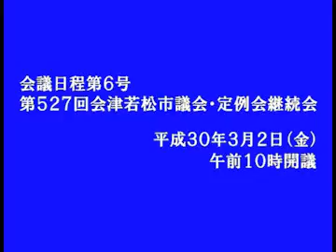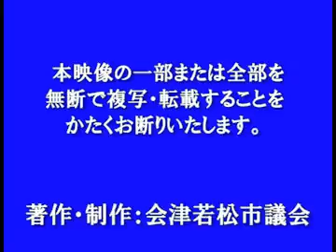平成30年2月定例会 3月2日 斎藤 基雄議員